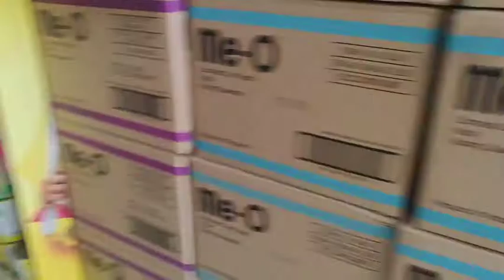Petshop .. menjual makanan hewan kesayangan anda